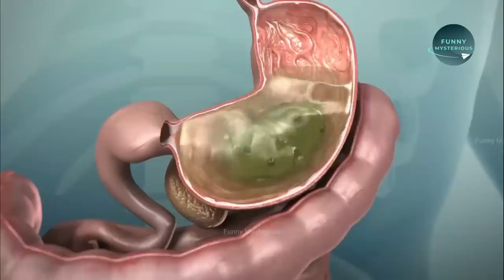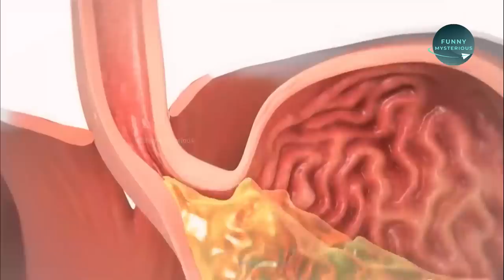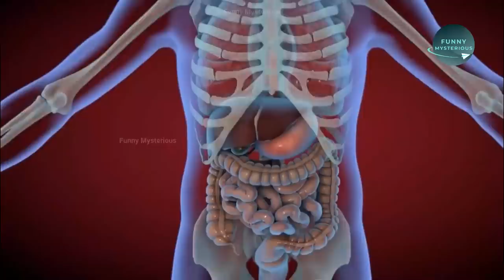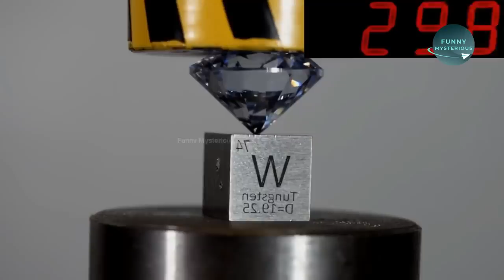সাপের ঝুনঝুনিতে কি থাকে😲 ? amazing snake experiment !! mayajaal !! facts bangla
Hello viewers,
In this video you can gather a brief knowledge about amazing snake animals experiment & facts Bangla mayajaal bangla  in this video with my Bangla voice over for educational and knowledge purpose only. Everything i discuss in this video elaborately. This video increase your knowledge about this topic. Keep watching my videos.

Title:- সাপের ঝুনঝুনিতে কি থাকে😲 ? amazing snake experiment !! mayajaal !! fact Bangla

1. amazing snake experiment Bangla
2. interesting facts bangla
3. craziest experiments
4. unknown facts bangla
5. amazing facts bangla

Thanks.